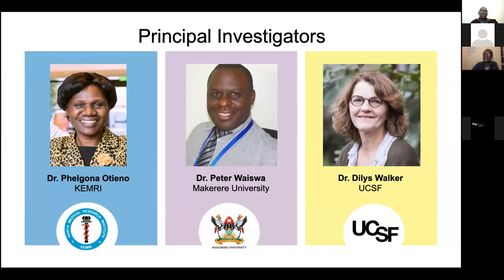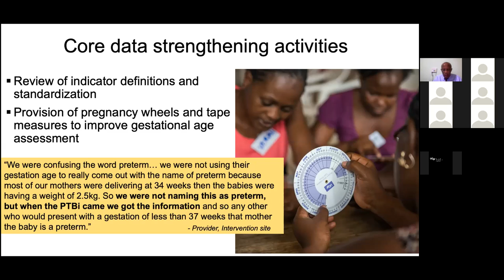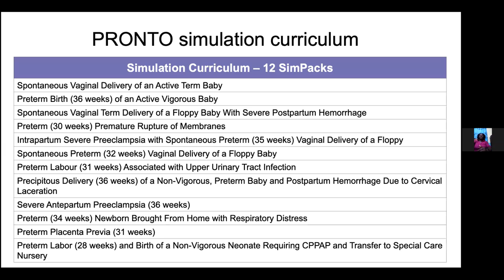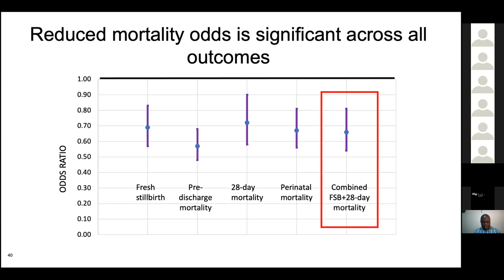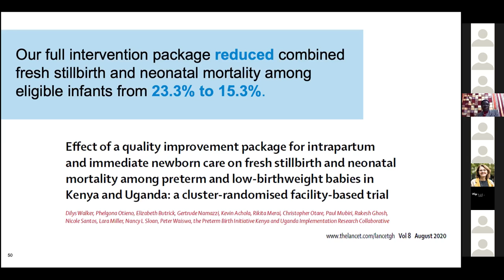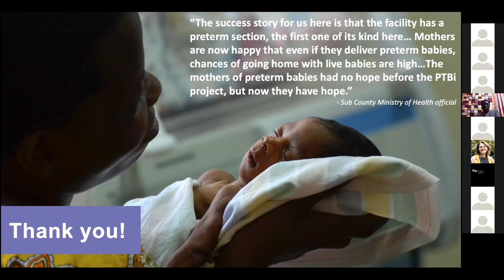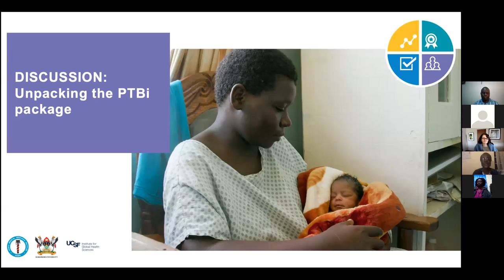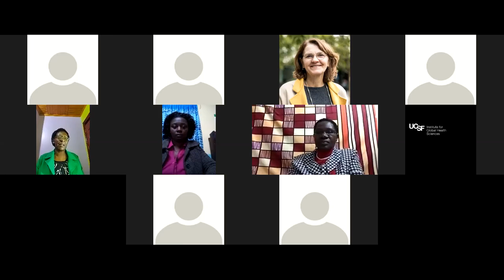World Prematurity Day Webinar: Transforming the Culture of Care Improves Preterm Survival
In celebration of World Prematurity Day, the Kenya Medical Research Institute (KEMRI) hosted a webinar to showcase how the PTBi facility-based intrapartum package improved the odds of preterm survival by 34% The presentation was followed by a rich discussion regarding opportunities for intervention scale-up and sustainability.